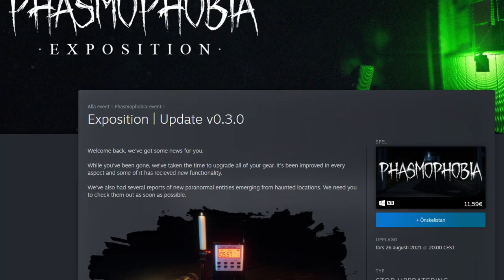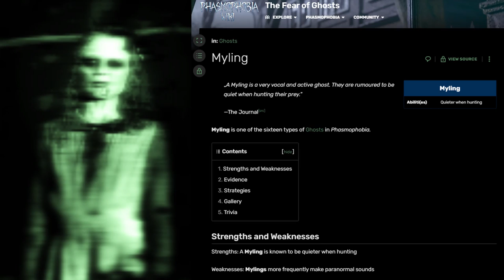Phasmophobia Expostition update! Hunt are now TERRIFYING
this video will teach you about the new things in the update. Hunts are terrifying and make sure to turn off your equipment before hiding!

Comment your thoughts about the update! would you play?

these scary game update videos are inspired by the Insym Gaming channel and Markiplier to easily inform and share news about our favorite games.